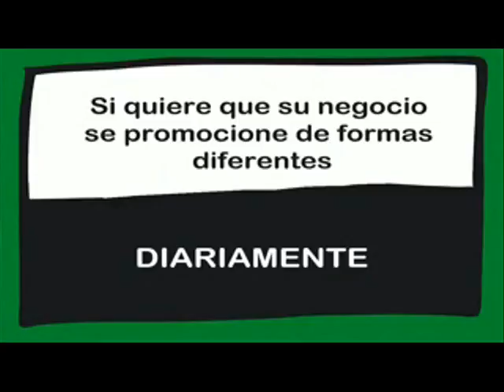RECOPILACIÓN DE "LOS MEJORES MOMENTOS POR ARGANDA". 31/05/2017.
Sabe usted qué significa la expresión "no todo el monte es orégano"??